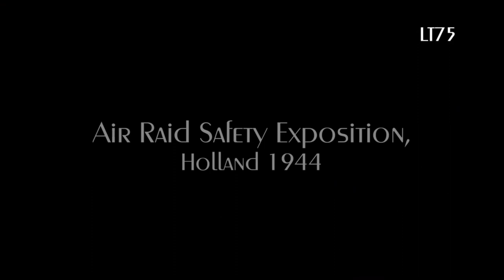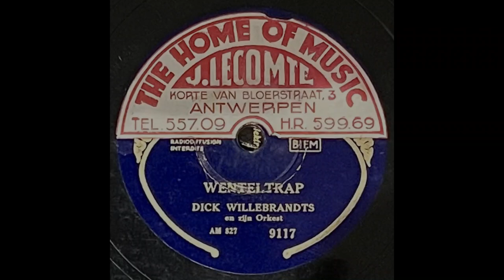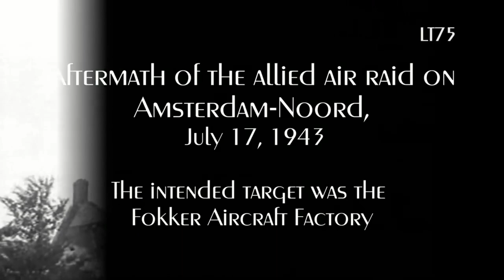"Opus 34" / "Wenteltrap" ... Dick Willebrandts en zijn Orkest (Dutch Jazz / 1943)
In 1942 Dutch pianist, composer and bandleader Dick Willebrandts (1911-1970) created his own orchestra which is still considered to be the best Dutch wartime big band.  The orchestra combined both jazz and entertainment soon had a big following and landed a recording contract with Decca.  The 16-man strong orchestra was often heard on the German controlled "Nederlandsche Omroep" (Dutch Radio) and eventually Dick Willebrandts had to work for the Reichs-Rundfunk-Gesellschaft (RRG / Reich Broadcasting Corporation).  A number of recordings were made which were broadcast in propaganda programs on the "Calais II" (formerly Hilversum II) radio station which was part of the Deutscher Europasender or D.E.S. "Calais II" was most likely created to counter "Soldatensender Calais" which was in fact a British controlled propaganda station. Unlike "Charlie and His Orchestra", Willebrandts and his band did not make any propaganda recordings but recorded American standards straight with unaltered lyrics.  After the War Dick Willebrandts was banned from conducting for a period of six months but was able to resume his career and eventually returned to performing on Dutch radio.  More information on Dick Willebrandts can be found

Today's video features a Belgian pressing on the Decca Swing Series label of two of Willebrandt's best known recordings: "Opus 34" and "Wenteltrap" (Spiral Staircase) both composed by Pi Scheffer (unmentioned on the label of the Belgian release).  For a wartime pressing, this Decca release plays very well.

About the record:

"Opus 34" / "Wenteltrap"
Dick Willebrandts en zijn Orkest

Decca Swing Series
9117 / mx. AM 823 - AM 827
Hilversum,
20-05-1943